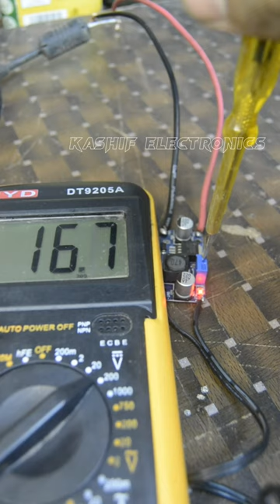How to use XL6009 Step-up Voltage Converter